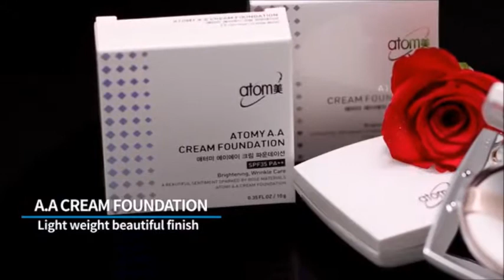Atomy America 2021 - Atomy Product Trailer Beauty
Take the next step to Atomy,  become a member and purchase products of high quality at a good price. Online purchasing venue like many others that you might find. But Atomy doesn't just give you quality products at a good price it also lets you generate an income stream of good value.

The most amazing part of all of this is there is no cost to membership just sign up and enjoy products that Atomy offers.